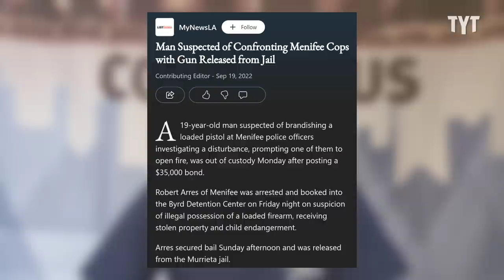Police Body Cam EXPOSES Tense Armed Showdown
In this police bodycam footage, a tense confrontation erupts between a suspect with a firearm and two police officers. Jeff Wiggins breaks it down on Rebel HQ.